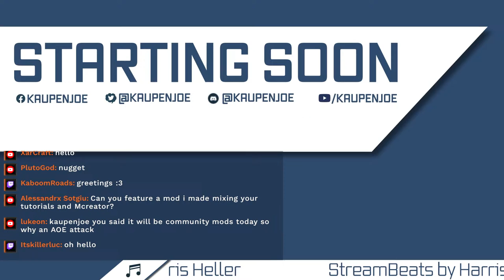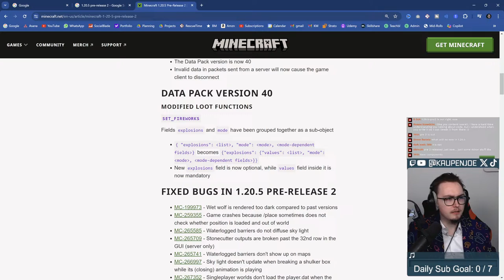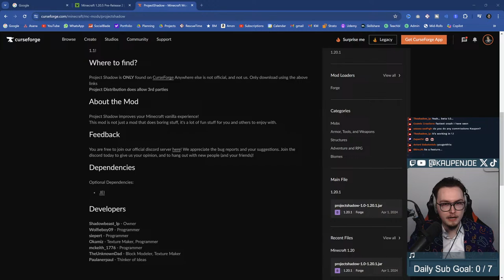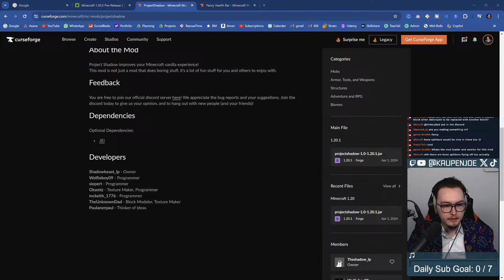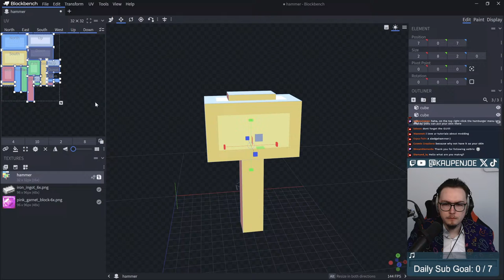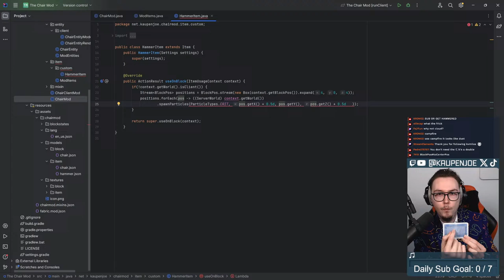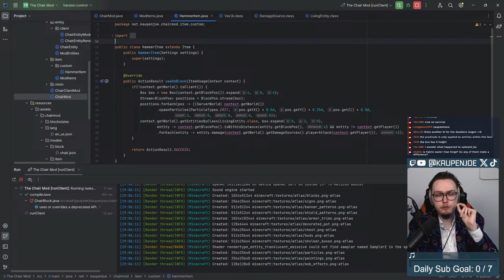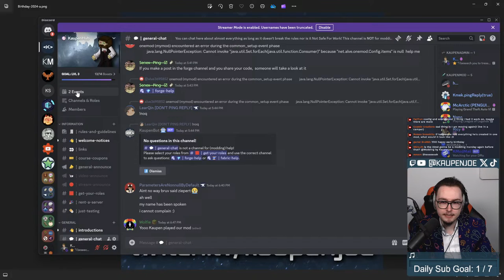Community-Made Minecraft Mods | Making an AOE Attack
Minecraft Modding Monday Again! 😎